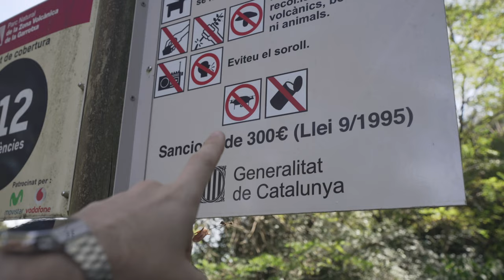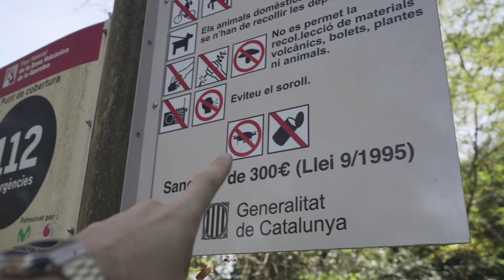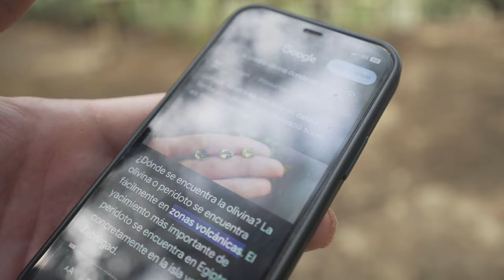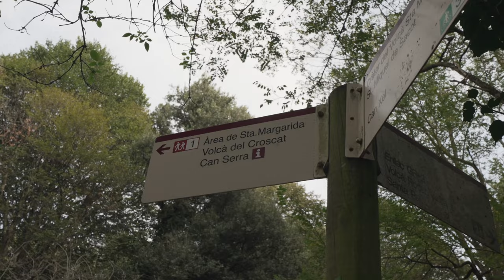VOLCANES de la Garrotxa! 🌋 | Santa Margarida y Croscat🔥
En el día de hoy pondremos rumbo a los volcanes de la Garrotxa, visitaremos el volcán de Santa Margarida y el Croscat, volcanes inactivos de más de 11.000 años en Catalunya🌋🔥
Como siempre DISFRUTAD DE LA PELICULA ;)